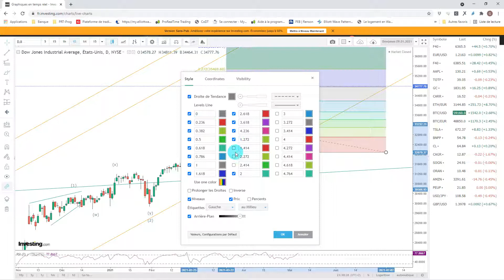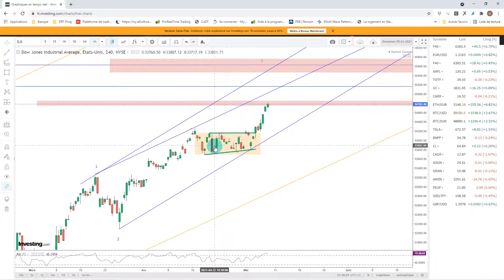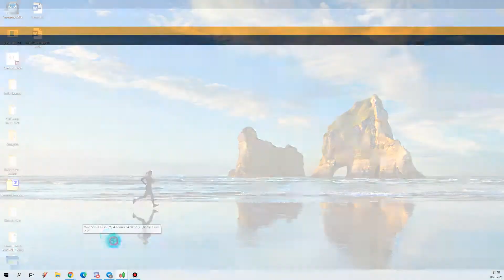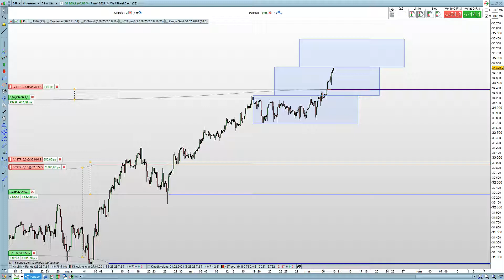Analyse Dowjones 08 05 2021